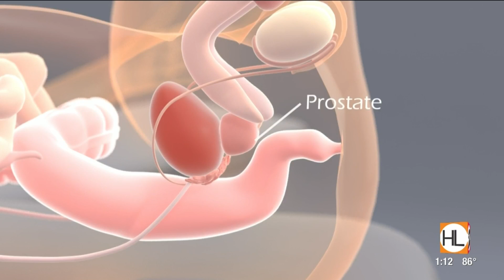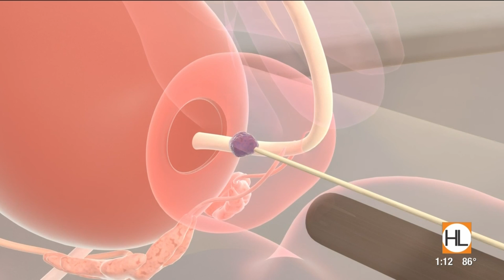Promising new treatment for prostate cancer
Details on the AuroLase technology